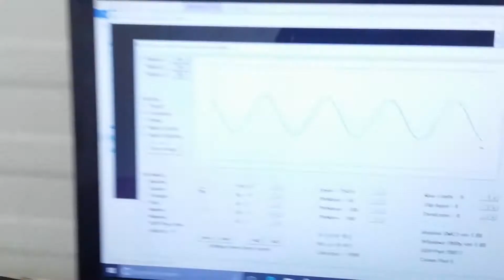Simulator Test video 1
first time powered up with the smc3 test program